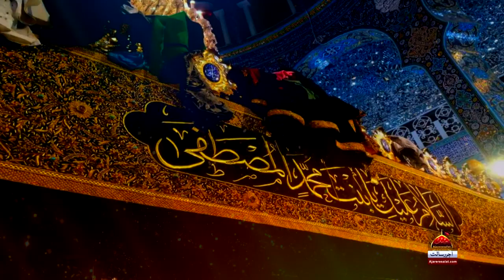Qasida - Sanu Wadhay Saharay Ghazi as De - Sahar Abbas - 2020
Aly E Nabi Da Man Piser Murtaza As Da Ae
Ghazi Nateja Bint.E.Nabi Di Dua Da Ae
 Har Waqt Hain Twaf
Jenda Khud Wafa Karey
Abbas As Do Jahan Tay O Kaba Wafa Da Ae
 Sanu Wadhay Saharay Ghazi As De

 Asan Mangty Sary Ghazi A.S Day

Sary Maslay Hal Ho Weh Sen
Sakaht Zwal Day Din Dhal Weh Sen
 Maro Nary Ghazi A.S Day

Deen Day Dushman Dar Dar Jawan
Sun K Bulary Ghazi A.S Day

Aj Vi Pardian Da Nigran Ae
Ghazi Da Ay Alam Nishan Ae
Ogan Hary Asan Ghazi A.S Day

Koi Irfan Raway Na Khali
Jholian Bhar Ke Ken Swali
Wasan Dawaray Ghazi A.S Day

Kalam Title : Sanu Wadhay Saharay Ghazi As De
Reciter : Sahar Abbas
Poet : Irfan Asad Mashahdi
Audio : K.P.M Studio (Fsd)
Mixing recording : Mehtab Ali
Director & Editor : Dr. Mirza Amais Amin
D.o.P : Umair Amin
Video & Post : AR Studio (Fsd)
Label : Ajareresalat.com
Release : Ajareresalat.com